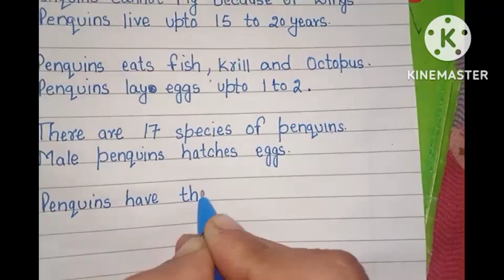10 Lines on Penguins in English|| Short Essay on Penquins